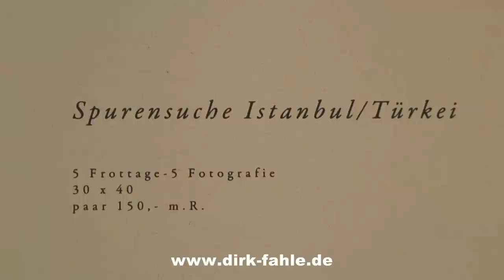Dirk Fahle - Farbigkeit der Orte (2012)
Eine Doku von Volker Krieger, Filmklub Dortmund e.V.
Noch bis zum 10. Januar 2013 sind die Gemälde und Fotografien von Dirk Fahle in seiner Ausstellung "Farbigkeit der Orte" in der Galerie im Balou in Dortmund-Brackel zu sehen von deren Eröffnung in dieser kurzen Doku berichtet wird.
Dr. Rudolf Preuss führt in die Ausstellung bzw. die Konzeption von Dirk Fahles Arbeiten ein.
Fahle selbst schreibt zu seinen Bildern: "Eine der hervorragenden Qualitäten besonderer Orte ist ihre Farbigkeit. Meine Arbeiten zur 'Farbigkeit der Orte' gehen zurück auf Besuche ausgewählter Orte, wie z.B. Budapest, Durban, Jerusalem etc. Ins Bild gesetzt wurde der empfundene Farbcharakter mit Hilfe von Farbpigmenten verbunden mit kleineren Bleistiftfrottagen (Abdrücken) der Orte."